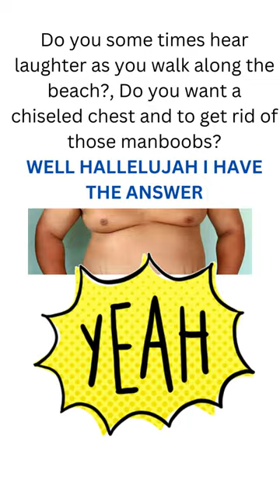CHEST#shorts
ARE YOU LOOKING TO GET A CHISELED CHEST THEN THIS INCREDIBLE PRODUCT WILL DEFINATELY HELP      The Revolutionary 3-Step Process
To Chisel Your Chest into Rock-hard Pectoral Muscles
Based on Innovative and Proven Holistic Strategies WANT TO KNOW MORE